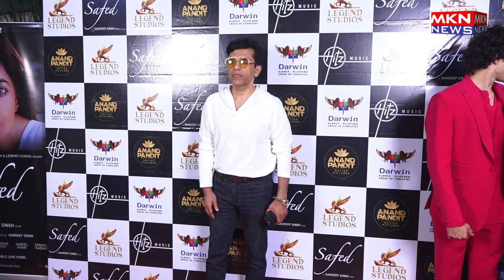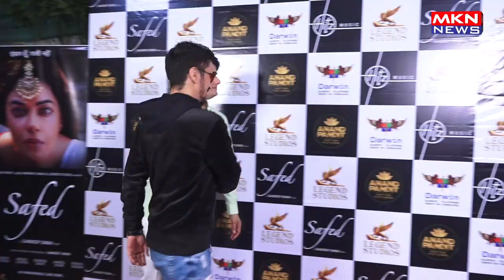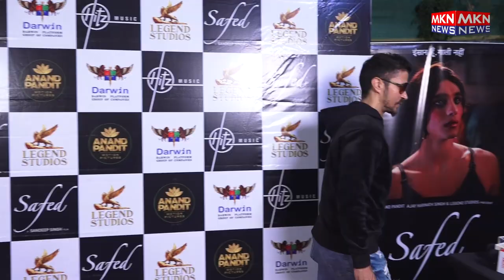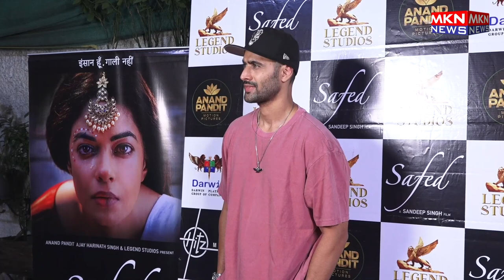RED CARPET FOR THE FILM SAFED EK SHAAM SAFED KE NAAM 04